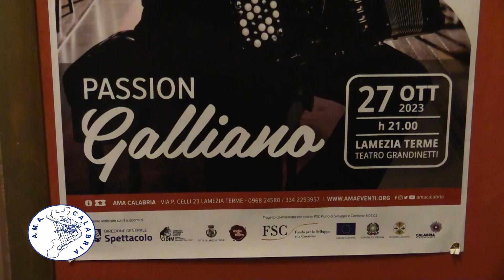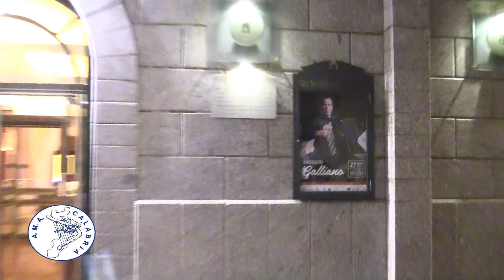Passion Galliano - Richard Galliano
Immagini e dichiarazione di Richard Galliano, spettacolo "Passion Galliano" tenutosi presso Teatro Grandinetti Comunale di Lamezia Terme, organizzato da AMA Calabria, diretta da Francescantonio Pollice.  L’evento esclusivo per la Calabria, è stato realizzato con il sostegno dell’Assessorato alla Cultura della Regione Calabria - Bando Distribuzione Teatrale.